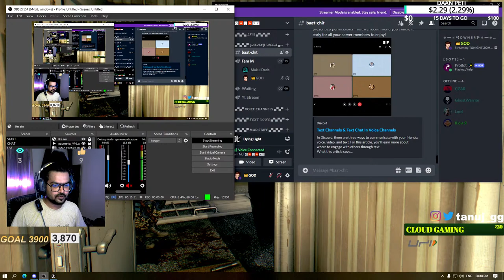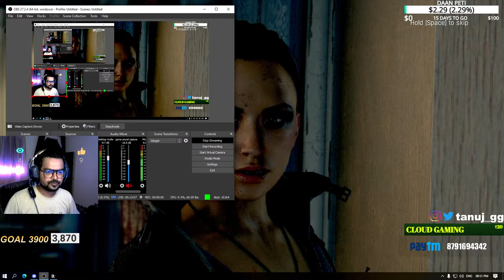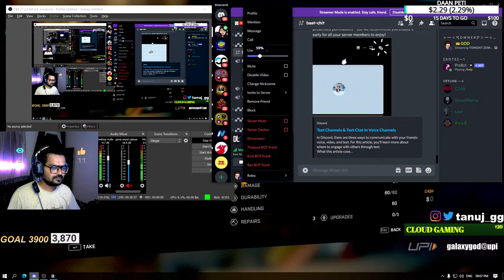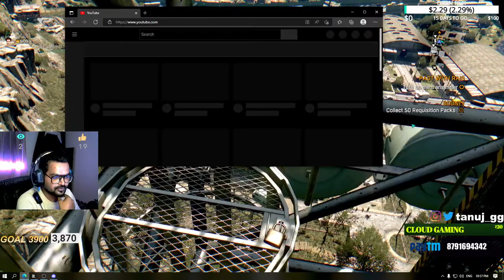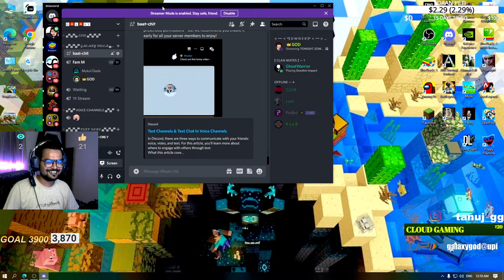TONIGHT ZOMBIE WORLD | DYING LIGHT | 4K SOON HIT SUBSCRIBE | Giveaway On 5K !twit !insta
🔰Info Gamer Shiv: 💲166.51,
🔰REB SANJU: 💲81.37,
🔰Dibya Dash: 💲65.29,
🔰Manjot Singh 99.9%: 💲47.49,
🔰Ajay sbj: 💲46.89,
🔰Kulnoor Singh: 💲44.90,
🔰Akash Rangannawar: 💲29.64,
🔰Anuj Roy: 💲28.17
🔰Manjot' Singh: 💲24.67
🔰ROHI7: 💲24.40,

                  2🌟. Exclusive Emojis
                  3🌟. Special Category on Discord Server

🌟PhonePe Tip - galaxygod@ybl
🌟BHIM UPI - galaxygod@upi

Quick Commands
▶ !disc  - For Discord Link
▶ !twit - For Twitter
▶ !stmid - Steam id
▶ !ijjat - Beijjati
▶ !lol - LOL
▶!baapji - Mat Sikha

⏩Cpu Cooler:          DEEPCOOL GAMMAXX GTE V2
⏩GPU:                      ASUS GEFORCE TUF GAMING X3 GTX 1660
                                    SUPER™ OC EDITION 6GB GDDR6
⏩RAM:                     Corsair Vengeance LPX 8x2GB DDr4 3000Mhz
⏩SSD:                      500GB
⏩PSU:                      VS550W Corsair
⏩Monitor:                HP 22F
⏩Headset:              Redgear Hellfury 7.1 Professional Gaming
                                    Headphones
⏩Mouse:                 Cosmic Byte Equinox Gamma

Ignor Tags
minecraft
ARK: Survival Evolved
ARK: Survival Evolved hindi gameplay
pacify
horror game
horror gameplay
human fall flat
prpopnight
DEVOUR The Asylum
DEVOUR The Farmhouse
DEVOUR THE INN
DEVOUR THE TOWN
AMONG US
BGMI NEW UPDATE 1.9
BGMI MARCH UPDATE
youtuber,
youtuber india,
gamer india,
gaming,
video game,
gameplay,
game pc,
pc game,